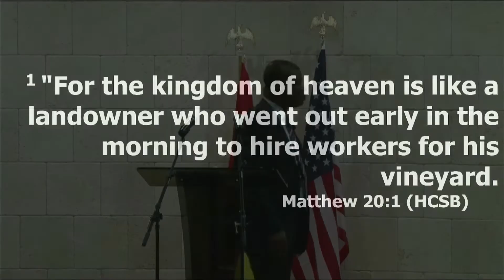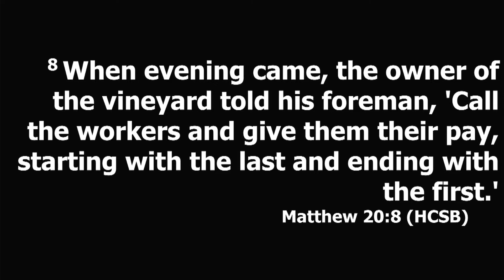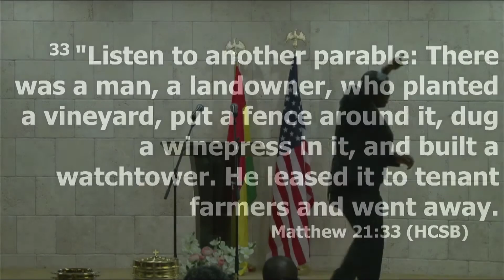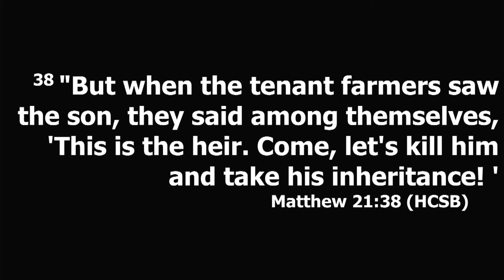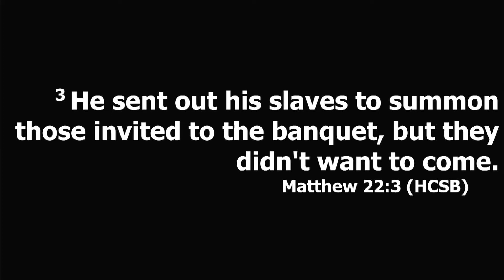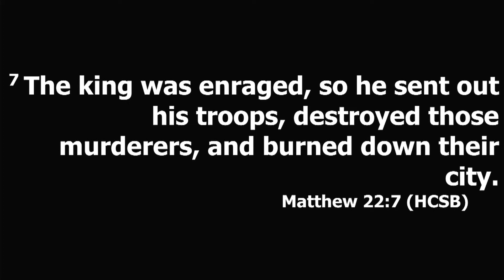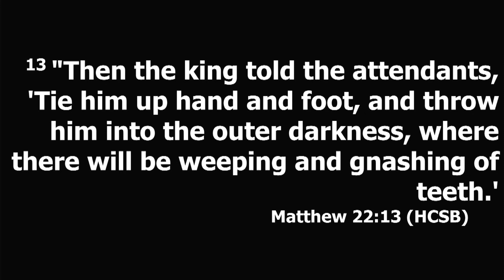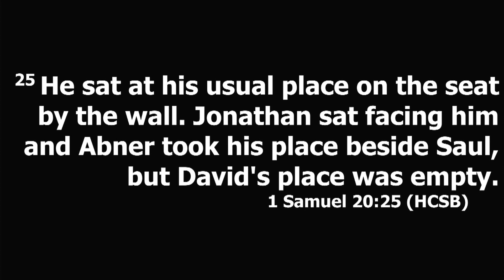Sunday school: Warnings Against Non-attendance from God By Paul Oppong